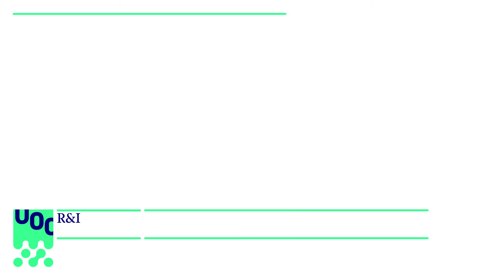“The Network Society in the Age of Pandemics” by Professor Manuel Castells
Lecture by Prof. Manuel Castells, UOC Professor of Sociology and former director of the IN3, at "The Network Society Today: (Revisiting) the Information Age Trilogy" event to commemorate the 20th anniversary of the IN3